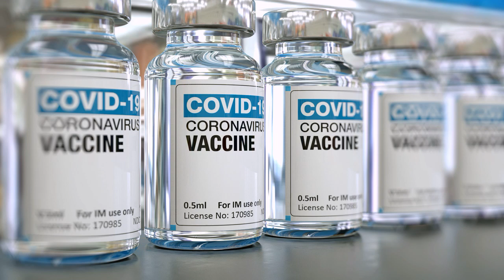DEG DEG: Deni Oo Seefta gasha kala Baxay,Kenya Oo DF ka Xaday Talaalka Covid19&Shirqoolka Farmajo